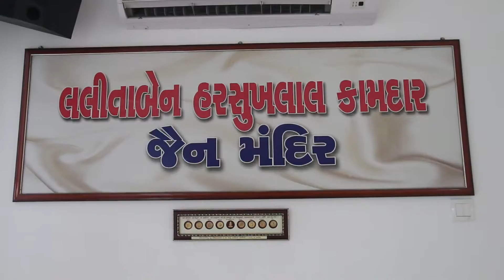MAHAVIR JAYANTI 2016 VIDEO HIGHLIGHTS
Siddhivinayak Creation Co.Ltd
LL11190
Malaysia
NILESH VYAS
Prof.Photographer